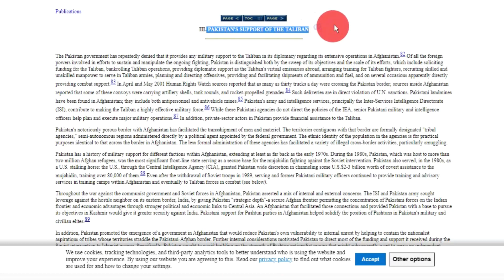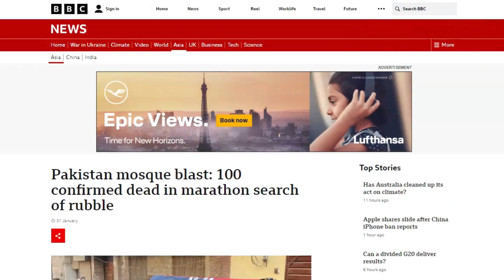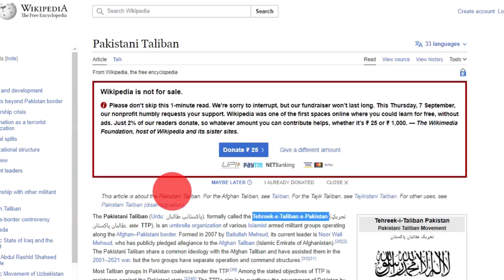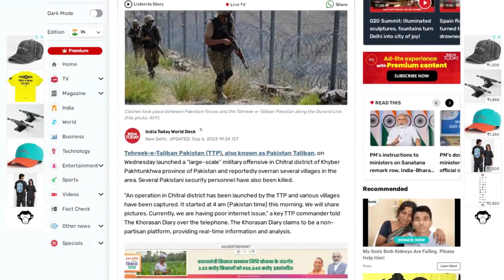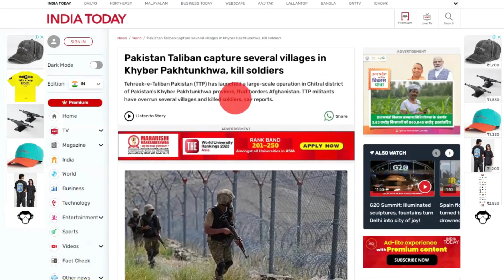Is Taliban Start Capturing Villages in PAKISTAN?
Taliban Start Capturing Many Villages in Pakistan | Torkham border
Tehreek-e-Taliban Pakistan (TTP) has launched a large-scale operation in Chitral district of Pakistan's Khyber Pakhtunkhwa province, that borders Afghanistan. TTP militants have overrun several villages and killed soldiers, say reports. on Wednesday launched a "large-scale" military offensive in Chitral district of Khyber Pakhtunkhwa province of Pakistan and reportedly overran several villages in the area. Several Pakistani security personnel have also been killed.

"An operation in Chitral district has been launched by the TTP and various villages have been captured. It started at 4 am (Pakistan time) this morning. We will share pictures. Currently, we are having poor internet issue," a key TTP commander told The Khorasan Diary over the telephone. The Khorasan Diary claims to be a non-partisan platform, providing real-time information and analysis.